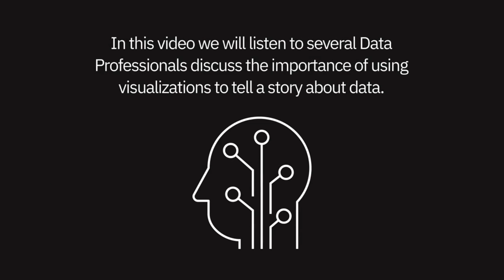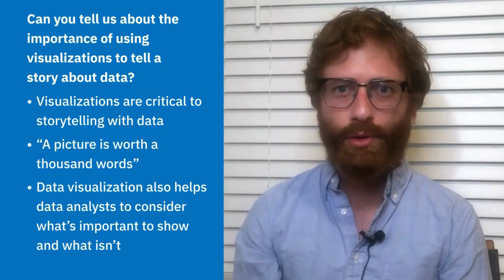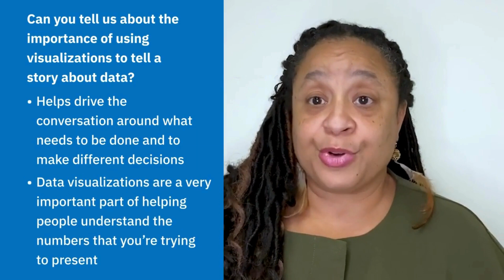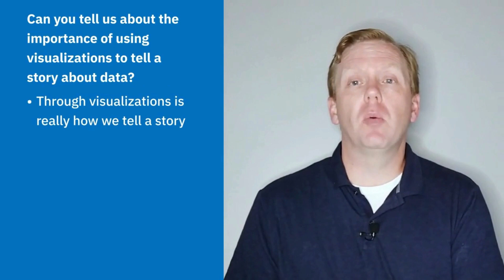Interview: Using Visualizations to Tell a Data Story